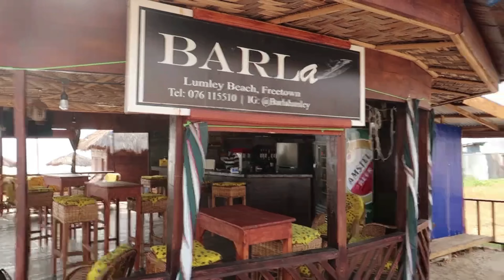BARLA...Beach bar in West_Africa🇸🇱Sierra Leone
A beach bar in west Africa Sierra Leone

This channel promotes African lifestyle and culture

Keep the comment section positive please
No negativity allowed in this channel

Socials

Facebook. Caroline Adel jusu